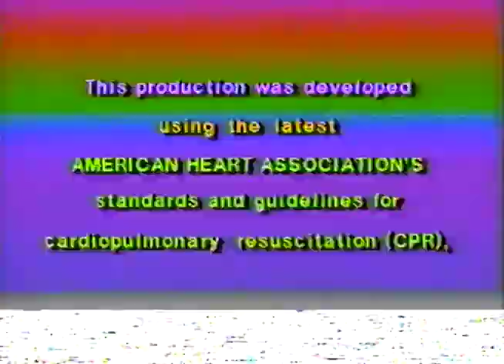EIT! KIDZ KLUB PART TWENTY-TWO! /// EVERYTHING IS TERRIBLE!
Come see our new movie and live show EIT! KIDZ KLUB at Skully's Music Diner in Columbus tonight 3/8/22!

Buy our new movie EIT KIDZ KLUB!

EIT KIDZ KLUB TOUR REMAINING SHOWS:

3/8 - Columbus OH

3/9 - Bloomington IN

3/10 - Louisville KY

3/11 - St Louis MO

3/12 - Iowa City IA

3/13 - Chicago IL

3/14 - Milwaukee WI

3/15 - St Paul MN

3/16 - Fargo ND

3/18 - Missoula MT

3/19 - Spokane WA

3/20 - Vancouver BC

3/21 - Seattle WA

3/22 - Portland OR

3/23 - Eugene, OR

3/24 - Sacramento CA

3/25 - Reno NV

3/26 - Oakland CA

Now that society is collapsing, Everything Is Terrible! is reborn with their new and fantastical expedition into found footage... but this time the adults can stay home! EIT! has unearthed thousands of forgotten DVD & VHS tapes aimed at yesterday’s youth to bring you their most mind-melting movie to date. Watch in awe as all colors of the rainbow join forces to destroy the tyranny of adult civilization once and for all! All of your oldest friends will be there; skateboarding web-surfers, rapping math equations, gigantic baby ducks, and maybe even a wizard or two! And what EIT! show would be complete without a live experience that makes the Ice Capades look like a stupid piece of trash! Finally, an all-encompassing extravaganza created for kidz... by kidz!